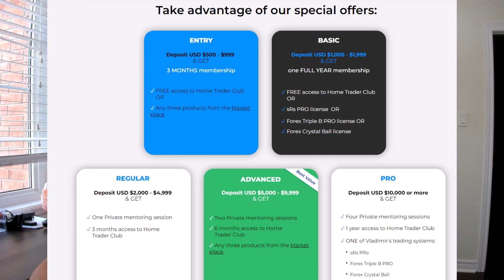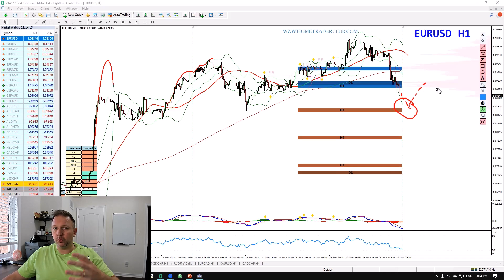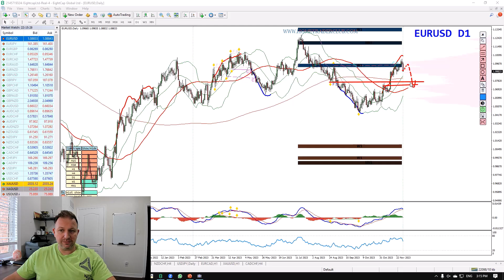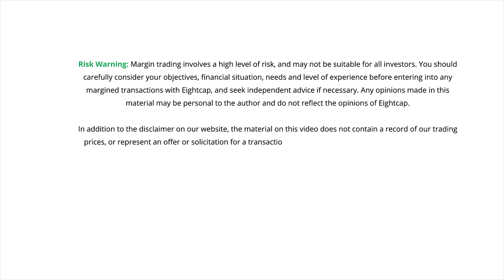EURUSD Analysis & Trading Plan - 30 November 2023 - By Vladimir Ribakov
Hello traders,
This video is presented to you by Vladimir Ribakov from Home Trader Club -

Download all of my indicators from -

Download My FREE E-Books -

Special offers with Eight Cap broker -

** Not for US, UK, or AU traders!

In this video, I share my analysis and trading plan on EURUSD.

This is a follow-up to the analysis I shared in this video -

Here is my analysis of EURUSD and my following trading plan -

- Daily riding on upper Bollinger Band - a sign of correction
- Daily supply zone in play
- 4H false breakouts and bearish divergence

Join me in my trading club -

Community Free Telegram channel-

I want to thank you for your time, and I hope you found value in our video!

Vladimir Ribakov,

Full-time Forex trader & mentor
Internationally Certified Financial Technician